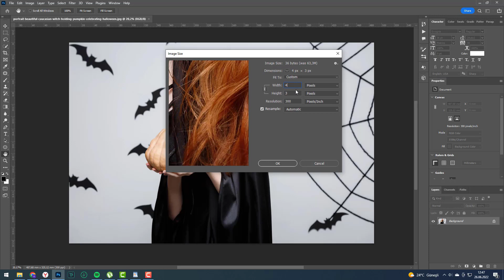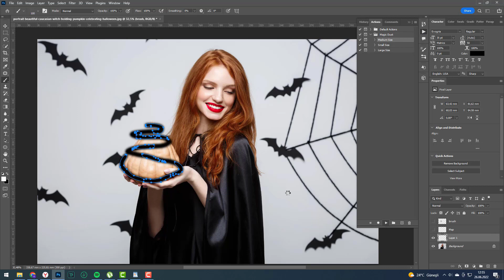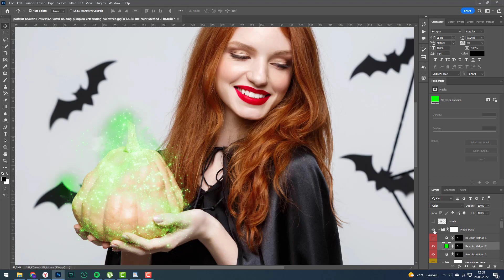Photoshop Magic Dust Action